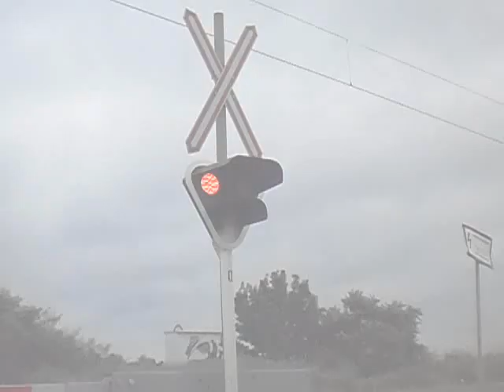szucsy 2010 freerun summer ending (psicho)